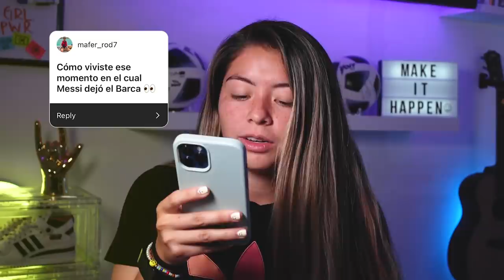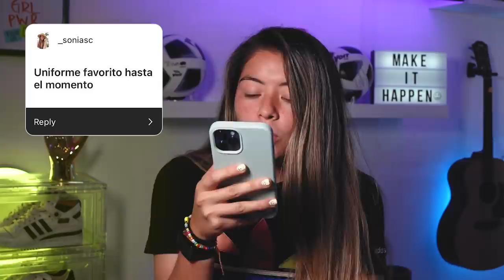CONTESTO SUS PREGUNTAS Y LES ENSEÑO UNA SORPRESA👀